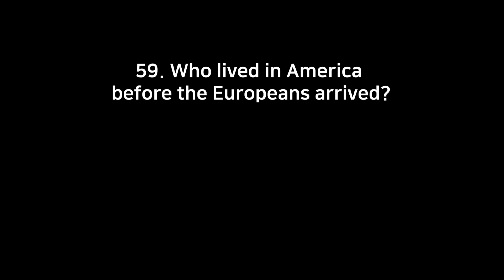[59] 2024 U.S. Citizenship USCIS 100 Civics 2008 Random Questions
Listen randomly from the [2024 U.S. Citizenship 100 Civics  random questions] playlist.
 [2024 U.S. Citizenship 100 Civics  random questions] 재생목록을 램덤으로 들어보세요.

[Civics Test (2008 Version) Updates]

59. Who lived in America before the Europeans arrived?
American Indians
유럽인들이 미국에 오기 전에 누가 살고 있었습니까?
미국 인디언

20.

23.

43.

44. here are the 50 states of the United States and their capitals
Alabama - Montgomery
Alaska - Juneau
Arizona - Phoenix
Arkansas - Little Rock
California - Sacramento
Colorado - Denver
Connecticut - Hartford
Delaware - Dover
Florida - Tallahassee
Georgia - Atlanta
Hawaii - Honolulu
Idaho - Boise
Illinois - Springfield
Indiana - Indianapolis
Iowa - Des Moines
Kansas - Topeka
Kentucky - Frankfort
Louisiana - Baton Rouge
Maine - Augusta
Maryland - Annapolis
Massachusetts - Boston
Michigan - Lansing
Minnesota - Saint Paul
Mississippi - Jackson
Missouri - Jefferson City
Montana - Helena
Nebraska - Lincoln
Nevada - Carson City
New Hampshire - Concord
New Jersey - Trenton
New Mexico - Santa Fe
New York - Albany
North Carolina - Raleigh
North Dakota - Bismarck
Ohio - Columbus
Oklahoma - Oklahoma City
Oregon - Salem
Pennsylvania - Harrisburg
Rhode Island - Providence
South Carolina - Columbia
South Dakota - Pierre
Tennessee - Nashville
Texas - Austin
Utah - Salt Lake City
Vermont - Montpelier
Virginia - Richmond
Washington - Olympia
West Virginia - Charleston
Wisconsin - Madison
Wyoming - Cheyenne1
And the capital of the United States is Washington, D.C.2.